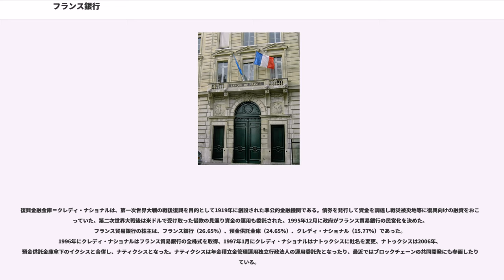フランス銀行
フランス銀行（フランスぎんこう、仏：）は、フランスの中央銀行。

フランス銀行は欧州中央銀行制度に参加する。ユーロ導入前は独自通貨フランス・フランを発行していた。フランス銀行の定款は、1803年4月14日の法律と以後制定された法律の集合から成る。こと信用業務に関する大枠は、1973年1月3日の定款全面改訂まで、1808年1月16日の基本定款"statuts fondamentaux" が規定していた。なお、改訂時はジョルジュ・ポンピドゥー政権であった。

大不況 (1873年-1896年) を通じて事業拡大が法的に容認されてゆき、1897年の立法で完成した。以下1880・1897・1913年において、拠点数は中央1地方92・中央10地方237・中央10地方582、商業手形割引は総額8,696,887,700・10,364,834,800・20,005,642,400フラン（割引の地方拠点取扱い分は52.8・53.1・60.5％）、証券担保貸付は総額325,818,600・1,211,809,400・6,382,410,700フラン（割引の地方拠点取扱い分は37.0・59.3・76.7％）であった。

フランスの銀行券流通残高は1870年で20億フランに満たなかったのが1910年に60億フランほどに達し、預金通貨総額は1870年に3億フランほどであったのが1910年に100億フランを突破したとみられる。オートバンクが露清銀行などへ巨額の資金を投じたことから、時論家は国内産業へ資金が十分に供給されないと主張した。この旧説を支持する実証的な研究は今でもある 。資金投下そのものは十分であったが、投下先は大企業であった。

戦間期に増えた政府債務は預金供託金庫と連携して処理にあたった。1938年、預金供託金庫の準備金は一部が国庫の一般会計予算に自動算入されるようになり、フランス銀行は自身の準備金と預金供託金庫から管理を委任されていたそれを、戦争の災禍を免れるために簿外処理して北米の銀行へ移送した。

第二次世界大戦の戦費を全て引受けていたフランス銀行は国有化され、1949年8月4日シコバンの創設に参加した。

戦後復興に貢献したのは後述のクレディ・アグリコルや庶民銀行（現BPCE）であって、オートバンクではなかった。復興のために発行された多くの手形が割り引かれ信用創造が起こった。

第二次世界大戦の前後に副総裁を務めたは、戦後に欧州石炭鉄鋼共同体の司法裁判所判事を務めた。このECSCといい、後述の200家族といい、フランス銀行はカルテルと密接にかかわってきた。

フォーチュン1990年7月30日号に発表された全世界企業リストに基づいて欧州系銀行の資産ベスト10を考えると、第1位、2位、3位、7位、8位、10位がフランスの銀行であった。4位と5位がそれぞれバークレイズとドイツ銀行であった。
2002年4月に政府が調査結果を公表するまで、フランスの銀行はホロコーストによって生じた休眠口座に対する補償をめぐりプライバシー法に訴えて名義公開を拒んできた。フランスの各ユダヤ人組織は（ストラスブールなど）、ホロコースト口座の「リスト非公表にまで同意した」。スイス銀行に対しては強硬姿勢で臨んだステュアート・E・アイゼンシュタットは、国際世論の後押しがないようなことを述べて、また合衆国からクラスアクションが起こりそうになってもフランスの主権を尊重するという理由をつけて、フランス系銀行には手出しをしなかった。

1716年に経済学者であるジョン・ローが前身の総合銀行（Banque Générale）を設立。1718年に政府が獲得し、王立銀行（Banque Royale）に改称した。18世紀中ごろから主にサン＝ドマングの収益性がフランスの経済を支えた。

1789年にフランス革命が起き、同年12月から1796年までアッシニアが流通した。この序盤でフランス東インド会社の脱税事件が発覚した。1797年、財務大臣ラメルの公債1/3化政策が採用された。1800年、ナポレオン・ボナパルトがフランス内の貨幣統一を目指し、フランス銀行（Banque de France）を設立した。このときにフランス銀行は償却金庫から原資を委託された。1803年、フランス銀行はパリの発券銀行となった。1806年4月22日に銀行総裁、副総裁を政府任命制とした。

ナポレオン戦争終結後の18...